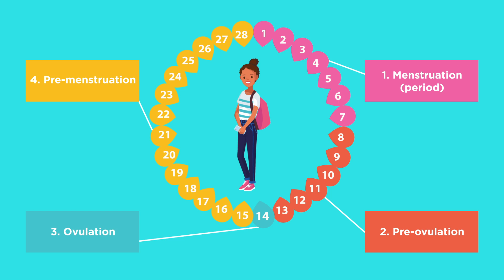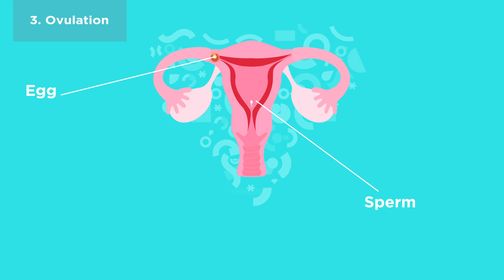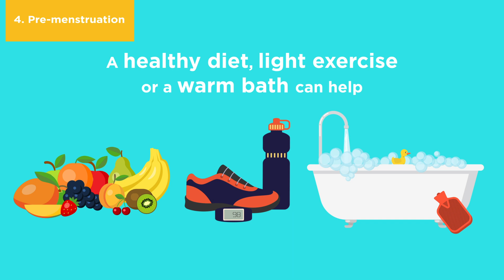Your Menstrual Cycle & Periods in 3 Minutes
Starting your period is an exciting moment, but what exactly is a period? And why do millions of girls get their periods every month? Watch our video and we'll tell you all you need to know about your period and menstrual cycle in less than 3 minutes!

for more information!

Periods are normal and a sign of health. They are just one part of a natural process known as the menstrual cycle (or monthly cycle). The cycle is a way for the body to prepare itself for pregnancy. An average menstrual cycle lasts 28 days (but anything from 21 to 35 is considered normal).

The menstrual cycle has 4 phases:
1. Menstruation
2. Pre-ovulation
3. Ovulation
4. Pre-menstruation

You can find more information on the menstrual cycle phases and their duration in this video!